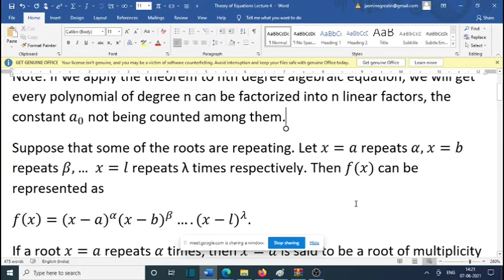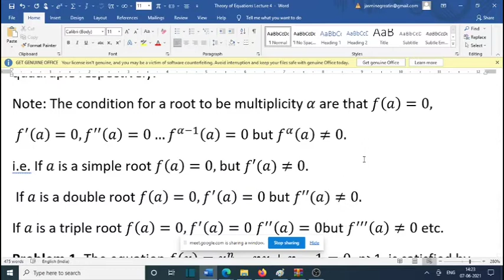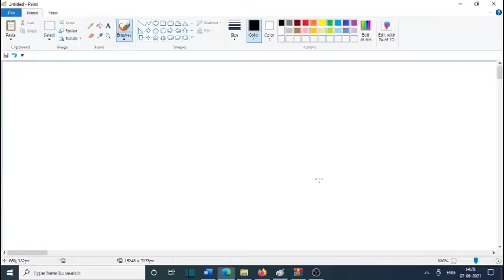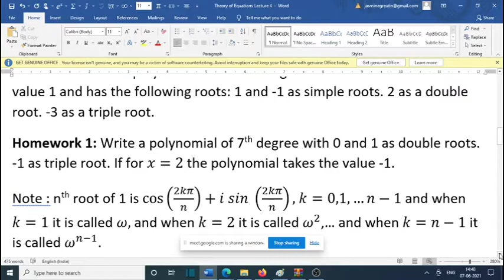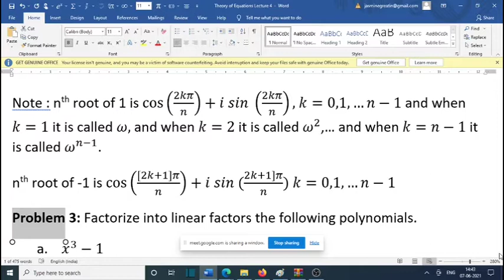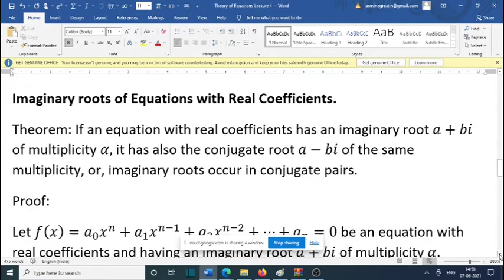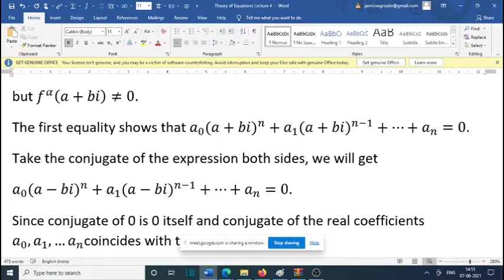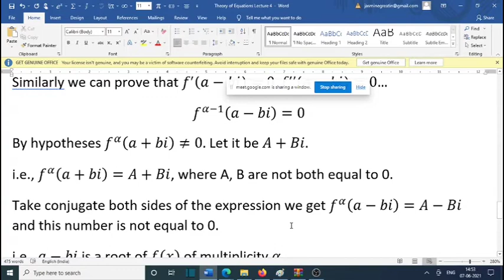lecture 4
In this video, fundamental theorem of algebra and roots in conjugate pair of imaginary numbers theory and problems are demonstrated